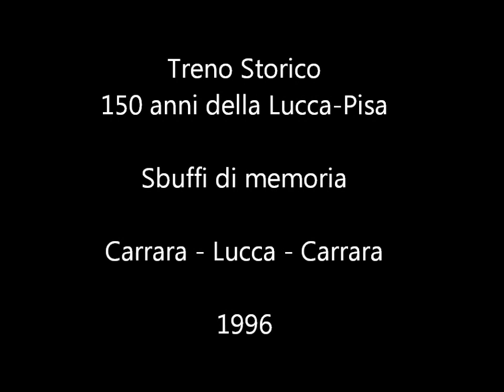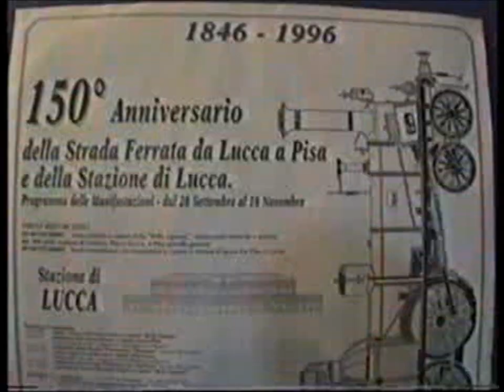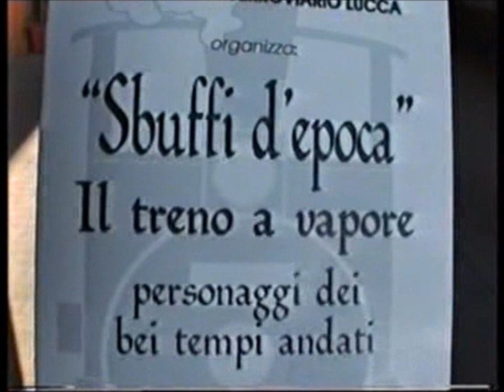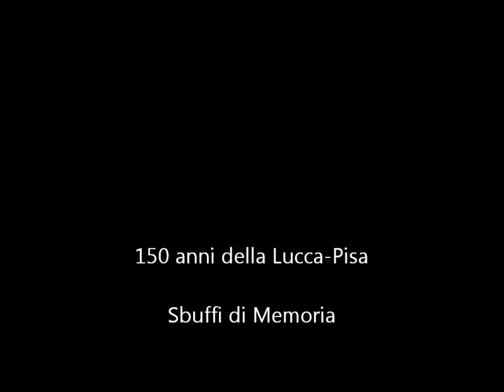Treno storico per i 150 anni della Lucca Pisa Sbuffi di Memoria anno 1996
Per i 150 anni della Lucca-Pisa si è svolta una manifestazione in costume presso la stazione di Lucca

Il filmato segue il treno storico partito da La Spezia e passato per Carrara e Massa con destinazione Garfagnana e tappa a Lucca con visita alla manifestazione Sbuffi di Memoria